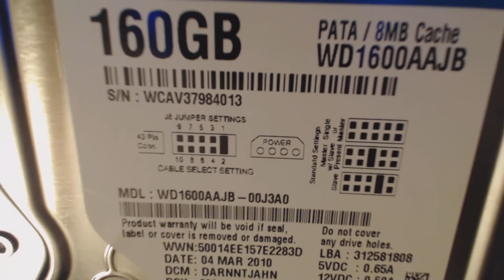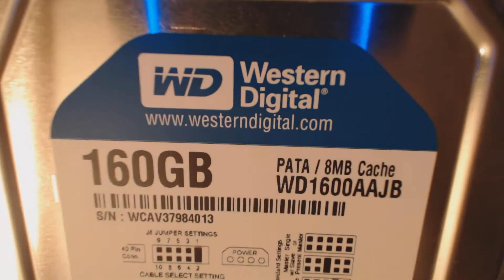Western Digital: WD1600AAJB Disassemble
Destroying this dead 3.5" 160 gig hard drive.